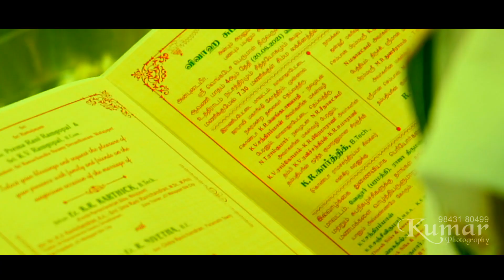KARTHICK + NIVETHA TAMIL WEDDING HIGHLIGHTS 2021. Kumar Photography Namakkal.